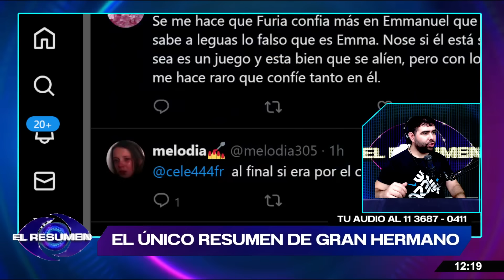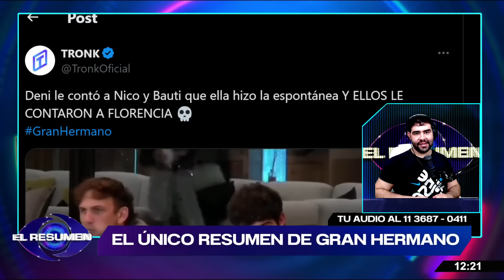SE CALENTÓ: El ENOJO de Denisse con los BRO porque le dijeron INFORMACIÓN IMPORTANTE a Florencia